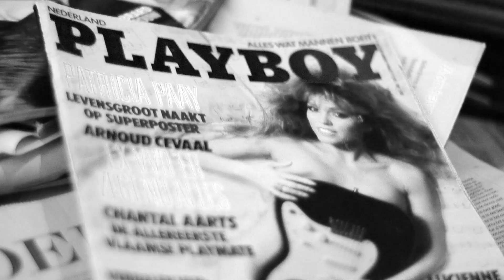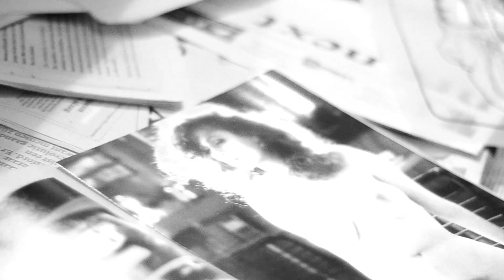Way Home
Just bumped into these pieces of footage from one of those great hang out nights. It made me think of that moment, after you had a really nice night and you are walking back home and you kind of review the hole night in your head to reach the conclusion... yeah man, that WAS a cool night!!

I put it all together for you guys to enjoy the feeling.

Thanks to all my friends for these great nights.

Friends in the footage (Order of appearence):
Sabine
Yasemin
Katka
Baschz
Karim
Denise